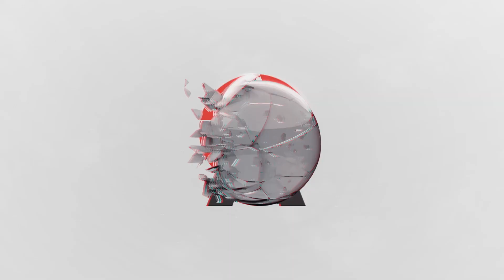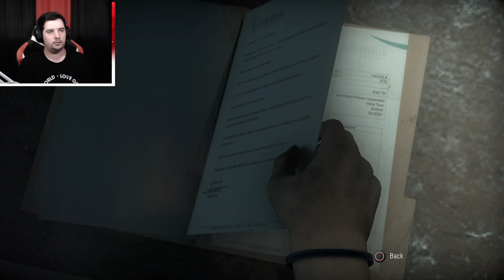The violence of Until Dawn : Chapter 7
What's up guys!!  I hope you decide to stick around and join the family, I love you guys and I'll see you guys in another video!!

Twitter } @AwayDGYT

Now May the God of Hope fill you with all joy and peace in believing, that you may abound in hope, in the power of the Holy Spirit.
Romans 15:13

Let us therefore draw near with boldness to the throne of grace, that we may receive mercy, and may find grace for help in time of need.
Hebrews 4:16